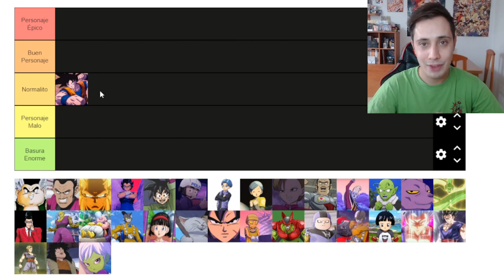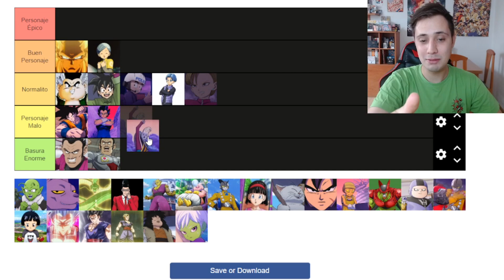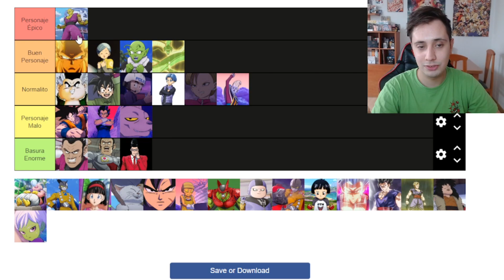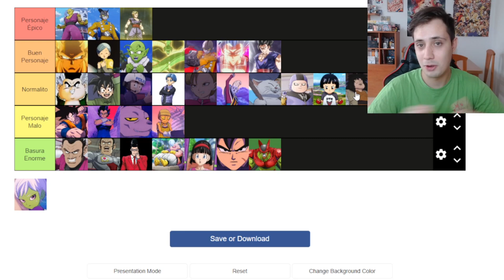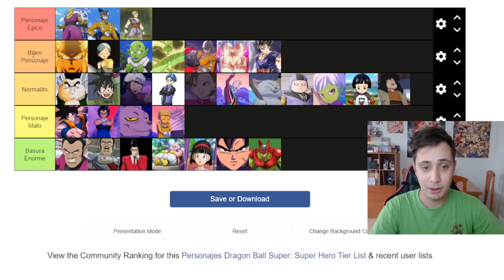TIER LIST 📊 - Personajes de Dragon Ball Super: Super Hero 🔥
⚡️ ¿Los personajes de la nueva película de Dragon Ball Super son buenos? ¿malos? AQUÍ os muestro mi OPINIÓN!

Puedes apoyar al canal usando este enlace para tus compras en Amazon!

¡Nos vemos en el próximo vídeo, malditos insectos! 🔥

CRÉDITOS MUSICALES (DE TODOS LOS VÍDEOS DEL CANAL)